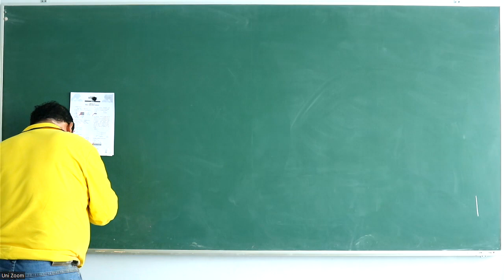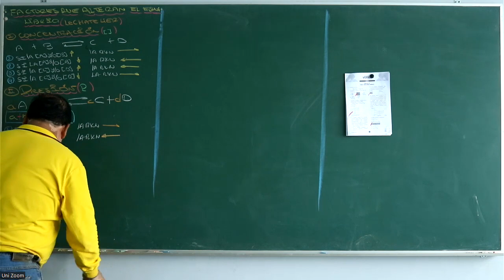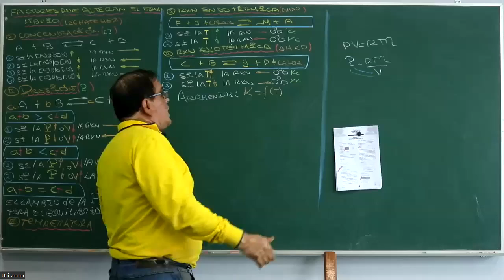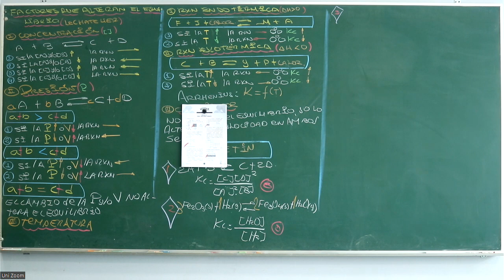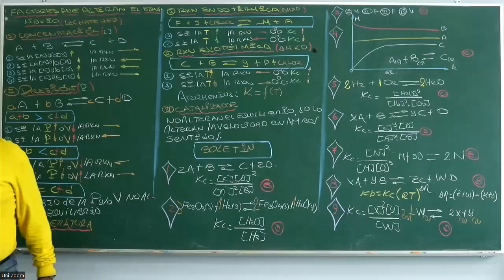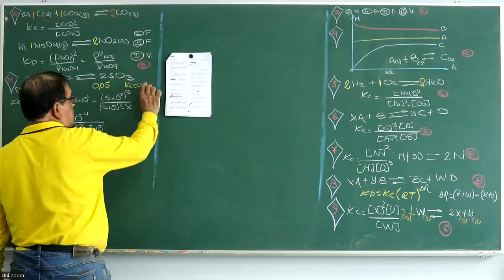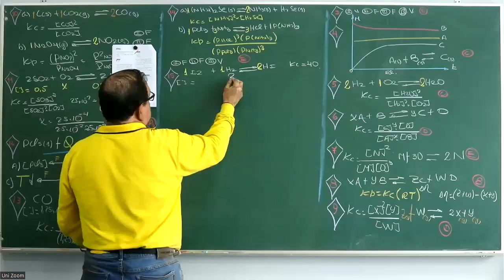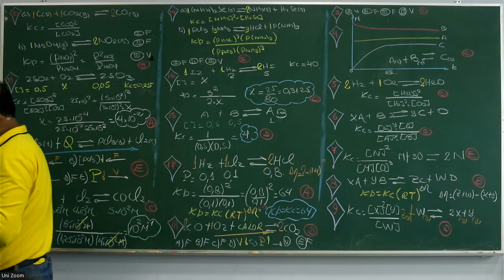QUÍMICA - SEMANA 26 - SAN MARCOS 2023 - PARTE 2